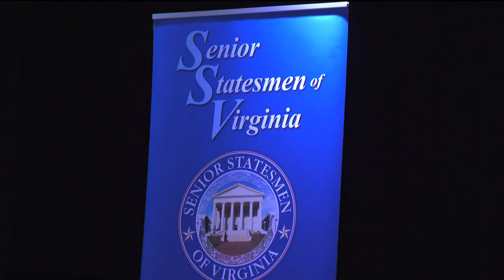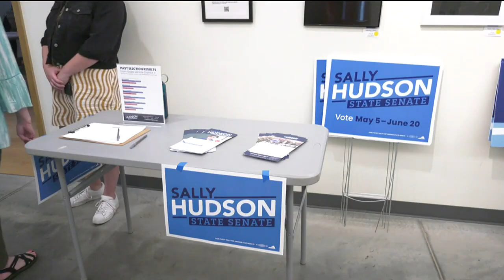Senate candidates participate in forum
Candidates running for the 11th District seat in the Senate are taking questions on a variety of issues.